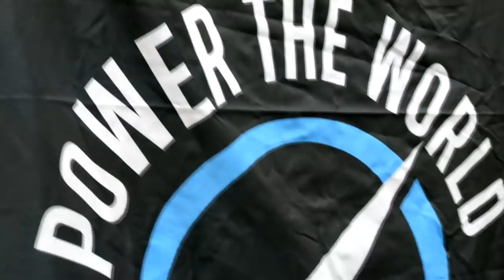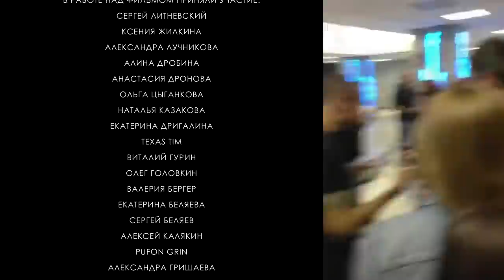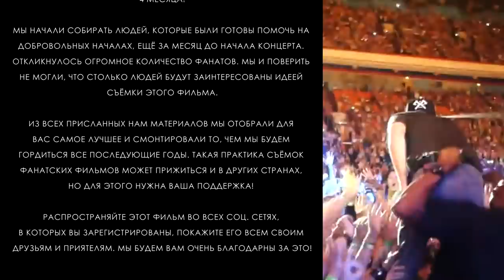ROAD TO LINKIN PARK: LIVE IN MOSCOW 2014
Finally, we are able to show you that fan-made movie about a Linkin Park show in Moscow, June 2, 2014. A movie, which took us 4 month to finish! We started searching for people, who would like to help on a voluntary basis, as early as month before the actual show. Many people responded. We couldn’t even think, that so many people would be interested in the idea of making this movie. From all the material we got, we picked the most interesting for you and edited what we are going to be proud of for all of the following years.
Such practice of shooting fan-made movies could be used in other countries, but it requires Your support! Share this movie in social networks, show it to your friends, pals. We would be really grateful for it. Specially for you we prepared Russian and English subtitles, which you can enable in YouTube player. Have a pleasant viewing!

Directed by: Stanislav Kozub
Produced by: Egor Tarasov
Authors of idea: Stanislav Kozub, Egor Tarasov
Subtitles: Sergii «SergSlim» Litnevskyi, Alina Drobina, Stanislav Kozub
Edits: Vadim Chatskis, Oleg Matviyishyn, Nickolas Horlings
Production designer: Vitaly «NeoRock_096» Gurin, Egor Tarasov
Film editing: Egor Tarasov, Stanislav Kozub

Music For Relief volunteers:
Sergii «SergSlim» Litnevskyi, Elizabeth Polyakova, Maxim Spiridonov, Eugene Maroun, Mary Kartafenkova, Kira Anguladze, Vladislav Gumerov, Nikita Zelenskiy, Denis Gluhov, Alexey Ryazanov, Evgeny Zhukov, Diana Brsoyan

Thanks to all who participated in the making of this film!

Linkin Park – Castle Of Glass / Until It’s Gone
Linkin Park – Lockjaw / Keys to the Kingdom (Mash-Up by Oleg Golovkin)